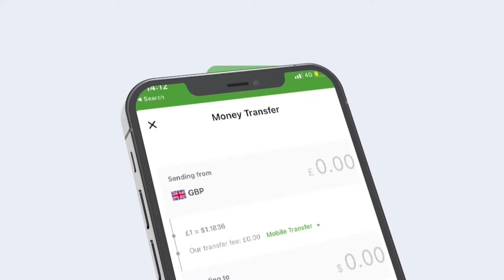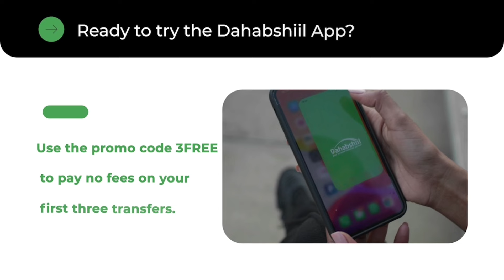Booqashadii Snoqualmie Falls oo ah biyo dhaca wayn ee gobolka Washington.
Booqashadii Snoqualmie Falls oo ah biyo dhaca wayn ee ka mid ah meelaha ugu caansan ee gobolka Washington.